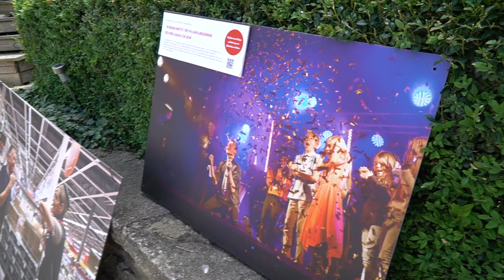Vlogg#55 - CITYIDROTT ÄR KÄNDISAR PÅ GOTLAND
I denna vlogg får ni följa med oss till Gotland och Almedalen där vi bland annat träffade Inrikesministern i Sverige och Marcus presenterade Cityidrott inför storpublik. Almedalsveckan är en vecka där politiker och stora organisationer träffas för att prata om allt som fungerar och inte fungerar i Sverige.

Följ oss också i våra andra sociala medier